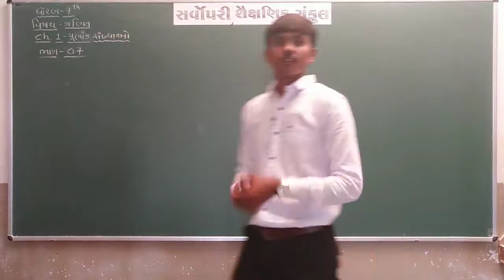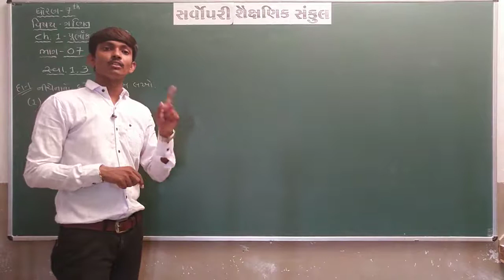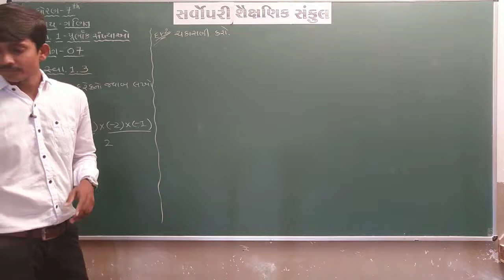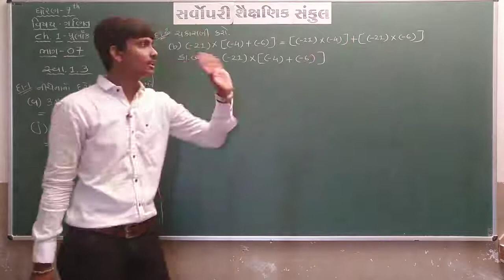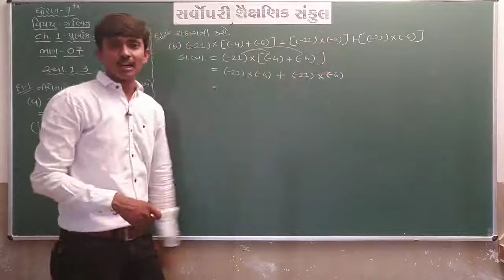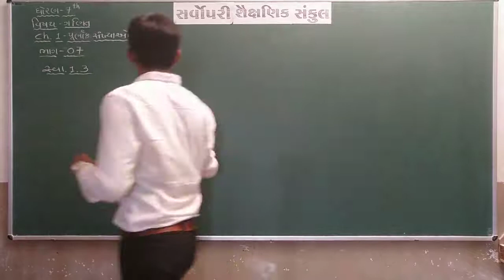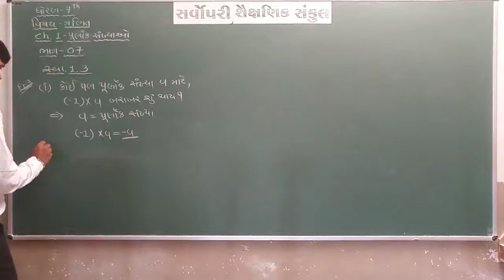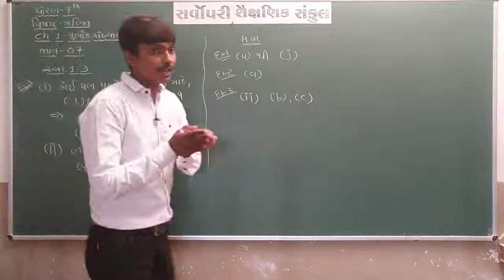Std 7 | Maths | Chapter 1 | Part 7